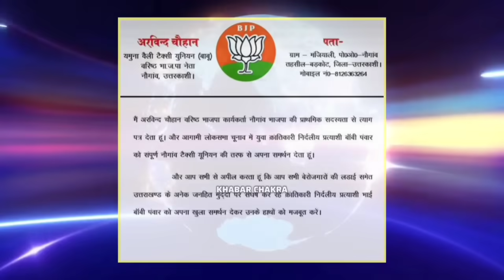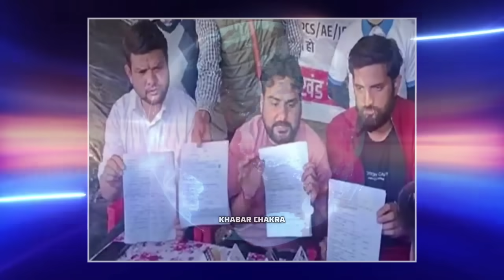बॉबी पंवार की पावर कौन ; किसके दम पर लड़े लोकसभा चुनाव | BJP | Bobby Panwar | Election 2024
2024 चुनाव
बॉबी पंवार
टिहरी लोकसभा सीट
भाजपा
नरेंद्र मोदी की जनसभा
मोदी का ऋषिकेश दौरा
बॉबी पंवार का आक्रामक भाषण
टिहरी सांसदीय सीट पर कड़ी टक्कर
निर्दलीय बॉबी पंवार ने उड़ाई बीजेपी की नींद
मोदी करेंगे रैली
बीजेपी
टिहरी की जंग
अबकी बार चार सौ पार
पुष्कर सिंह धामी
चंदे की मांग
राजनीतिक चंदा
बॉबी पंवार की चुनावी जनसभा
बॉबी पंवार
लोकसभा चुनाव
उत्तराखंड लोकसभा चुनाव
चुनाव 2024
lokasabha chunav
loksabha election 2024
election 2024
Loksabha Chunav 2024
bobby panwar
election 2024
boby panwar
Congress
BJP
bhartiya janata parti
bjp
narendra modi